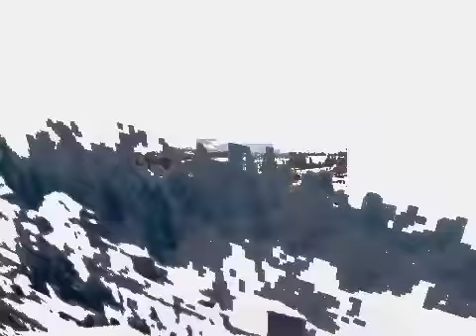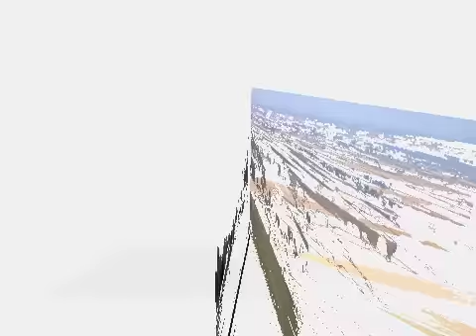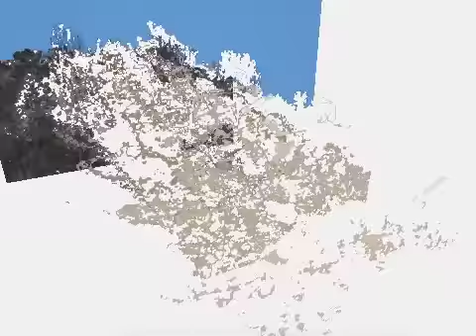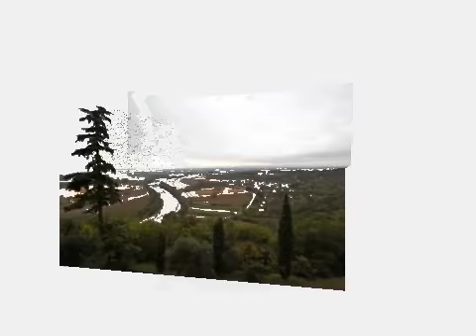Protezione Civile il ruolo del CIFA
Protezione Civile

foto video documentazione
sul territorio di Alessandria e della Frascheta,
reportage su di un territorio che ha sempre dato
 ricchezza ai suoi coltivatori con la
produzione tipica del territorio dei cereali.
Oggi terreno agricolo invasivo per la produzione delle biomasse,
e dell'impiantistica invasiva del fotovoltaico,

... i "filoni" dei minerali nelle falde collinari circostanti il capoluogo.

Ben ultimi i reperti storici del parco e della Cittadella ... in Alessandria !

conclusione del reportage con le aziende chimiche ultimo
baluardo operaio e di produzione industriale d'elite
di prodotti di alta tecnologia industriale ... .

foto video a cura di Luigi Martinengo